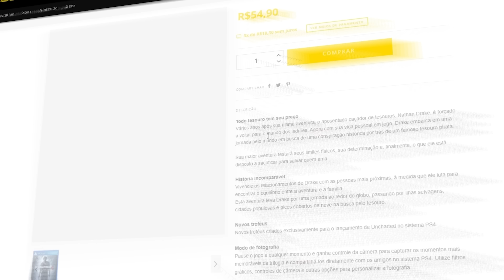UNBOXING DO PLAYSTATION 5 (PS5) - EM PORTUGUÊS - BR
A Sony começou a distribuir as unidades de testes do PlayStation 5, ou PS5 para os íntimos, e eu tive a oportunidade de colocar as minhas mãos em uma unidade de um dos novos consoles da nova geração.

Com vocês, o Unboxing do PlayStation 5!

↣ Acesse a BuzzBee para os melhores preços de jogos!

-- Placa de Vídeo: NVIDIA GeForce RTX 2080Ti
-- Processador: RYZEN R9 3950x e Cooler Silent
-- Placa mãe: Asus TUF Gaming B550-Plus
-- Memória: Corsair 32gb 3200MHz
-- Teclado: Logitech Carbon G915 TKL
-- Headset: Astro A40 - Logitech
-- Mouse: G903 Lightspeed